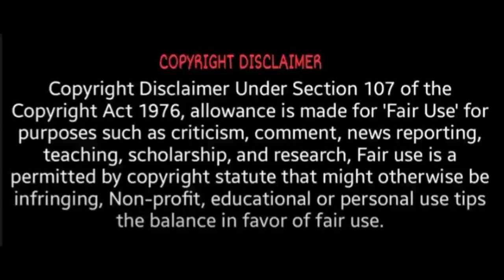விமான நிலையங்களுக்கு லுக் அவுட் நோட்டீஸ்! விரைவில் ராஜேந்திர பாலாஜி சரண்? | Aavin | Rajendra balaji